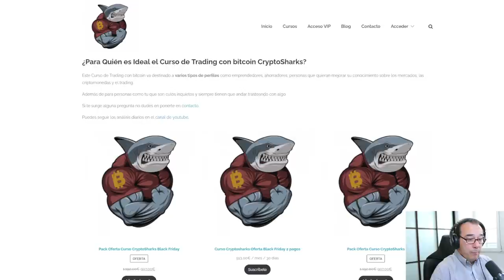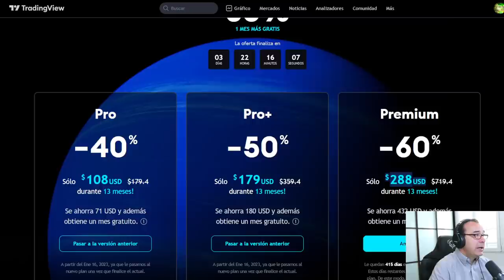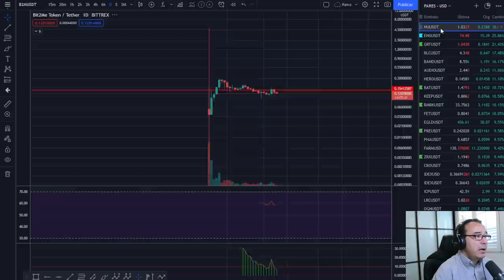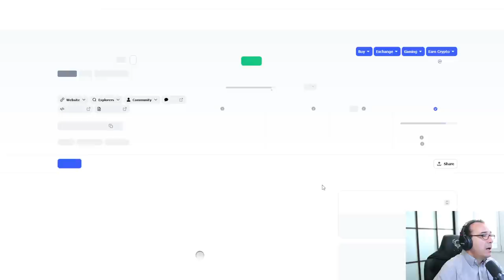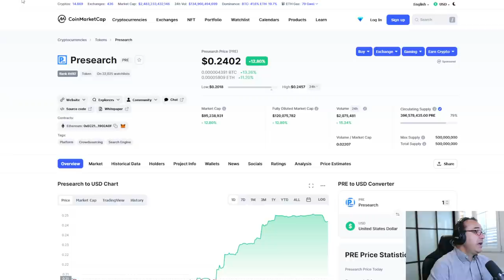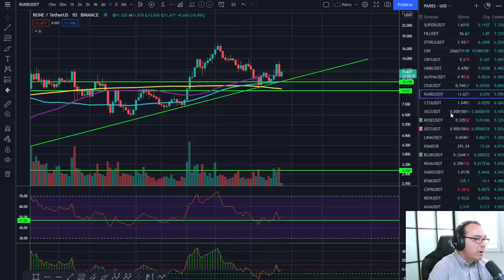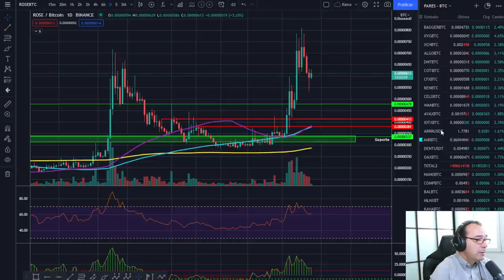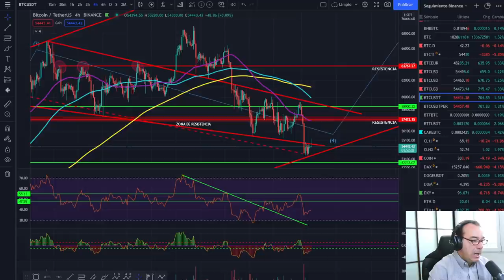🚀 BITCOIN💵💵💵 ¡CON LOS PIES EN EL SUELO!🥇🥇🥇 ¡ANÁLISIS MAÑANERO DE SÁBADO!🏆🏆🏆